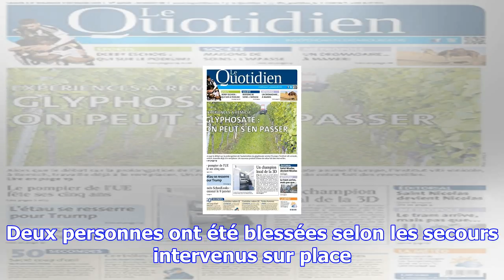Collision multiple sur l’a4 : l’alcool et la drogue en cause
L’accident a provoqué une grosse pagaille sur l’A4 en direction de Luxembourg, peu après 18h. A l’or...